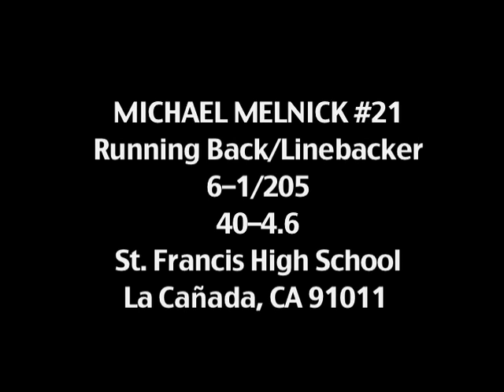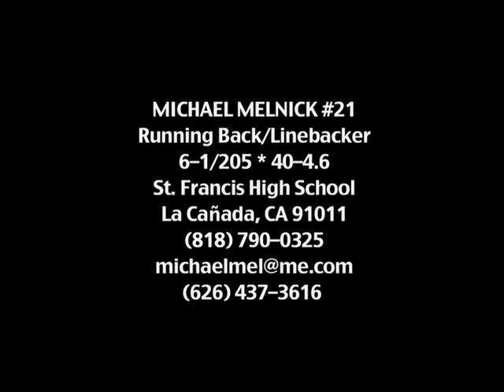Michael Melnick - St. Francis Football 2009 Highlights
Running back/linebacker Michael Melnick and St. Francis High School in La Cañada, California enjoyed a 9-3 season in 2009.